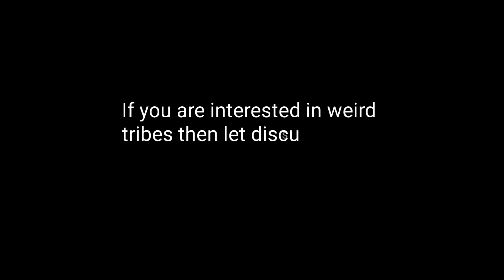The Yali tribe society and Culture | Yali tribe fact and history- not sexual, not Himba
Yali tribe society and culture | Yali tribe facts and history

Yali are a major tribal group in Papua, Indonesia, and live to the east of the Baliem Valley in the Papuan highlands. The Dani word for "lands of the east" is "yali", from where the Yali took it, without it being a self-identification for their tribe. A patriarchal society, the men are responsible for building houses and hunting, while women take care growing and gathering food.